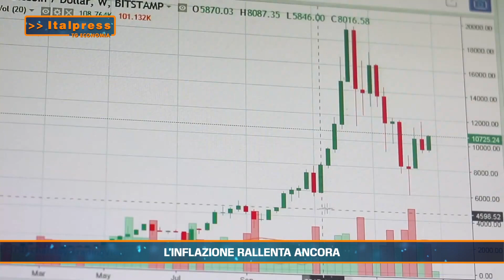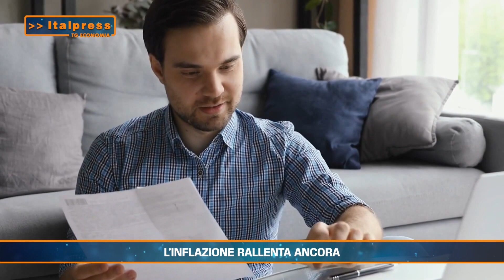L' INFLAZIONE RALLENTA ANCORA